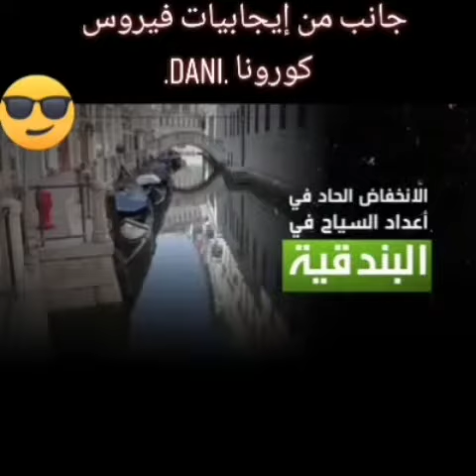ايجابيات فيروس_كورونا/